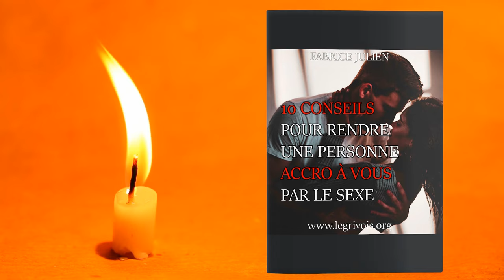Les Actrices Porno Ne Vous Diront Jamais Tout Ça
Cliquez ici pour obtenir votre antisèche sexualité sur la masturbation (la rendre meilleure, s'en servir pour s'entraîner, éviter les dangers)

Vidéo éducative sur les actrices X. Ce que les actrices porno ne vous diront jamais sur la pornographie !

Les images issues du porno se stockent dans notre tête et façonnent inconsciemment notre vision de la sexualité.

Gardez en tête tout de même que ce que vous regardez n'est pas normal et pas naturel.

Parfois, un tournage commence à 6h du matin, et finit à 23h. Les positions sont travaillées, les images retouchées, les cadreurs ajustent la caméra en fonction de la lumière, l'inclinaison des corps est millimétrée... ce que vous voyez n'est pas la réalité.

Parfois, il faut 4 ou 5 heures de tournage pour garder 30 ou 45 minutes. Il y a beaucoup de cuts. Car les acteurs parfois ne bandent pas tout le tournage ou bien éjaculent et il faut qu'ils rebandent.

Sans parler des drogues qui sont prises par les acteurs et actrices, ni du remaquillage, des saignements, des lésions, etc. Parfois, une actrice fait plusieurs scènes par jour donc il faut qu'elles se lavent l'intérieur du sperme et les orifices qui saignent.

Parfois, l'actrice s'ennuie sur le tournage mais ne doit pas le montrer.

Les hommes, eux, ne doivent pas être émotifs (ce sont des machines), avoir des grosses bites (pour le spectacle et pour complexer le spectateur).

Il y a toute une équipe de tournage derrière.

Les actrices sont recrutées dans le monde de l'escorting, des strip-teases, de la prostitution, etc. Elles sont utilisées. Beaucoup sont abusées ou violentées dans l'enfance, donc elles ne savent pas très bien pourquoi elles font ça mais elles sont traumatisées.

Beaucoup d'actrices porno (pas les stars) sont dépressives ou se sont suicidées.

Il y a beaucoup d'abus sexuels des producteurs, des maladies, etc. Tout est artificiel à 99% fake.

Personnellement, je préfère le porno amateur. Même si mêmes le porno amateur est parfois produit par des professionnels...

Après bien évidemment il y a des actrices qui font ça bien, qui aiment ça, et à qui ça réussit. Mais globalement c'est quand même un monde assez sombre.

Pour en savoir plus sur le sujet, le site Grivois : « Le Grivois Org »

- Et pour aller plus loin, mes formations pour devenir un super amant ou une amante merveilleuse sont

👉 Si vous êtes intéressé, n'hésitez pas à venir consulter mon site ou me suivre sur mes différents comptes sociaux

PPS : Si vous lisez cette ligne, écrivez "teamcyprine" dans les commentaires ! ;)

Je suis Fabrice Julien, ancien timide au parcours difficile. J’ai connu les problèmes que beaucoup connaissent : manque de confiance en soi, éjaculation précoce, difficultés à avoir une bonne érection, complexes...Je me suis formé pour devenir un bon coup au lit, au point de devenir coach en sexualité, et d'aider de nombreux hommes à bien faire l'amour à une femme, et même à faire jouir une fille. Soucieux de satisfaire tout le monde, j'ai décidé de conseiller également les femmes sur comment bien faire l'amour à un homme, et sur comment donner du plaisir à un homme. Le Grivois vous donne des conseils, astuces et des techniques sexuelles pour savoir comment faire l'amour mais aussi comment bien se masturber. J'aborde des sujets variés comme : comment bien embrasser, les préliminaires, comment doigter une fille, comment faire un cunnilingus, comment tenir plus longtemps, comment faire une fellation, les meilleures positions, etc.